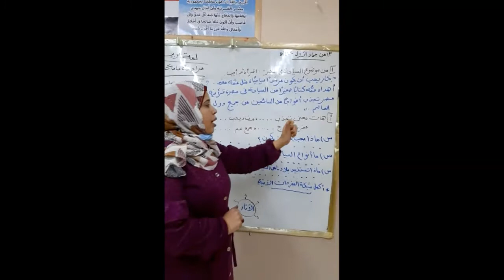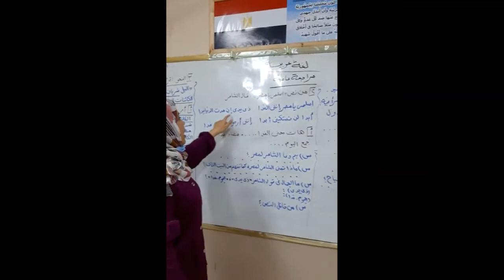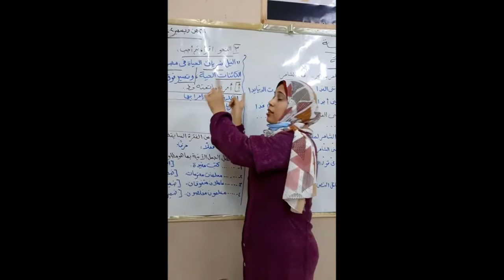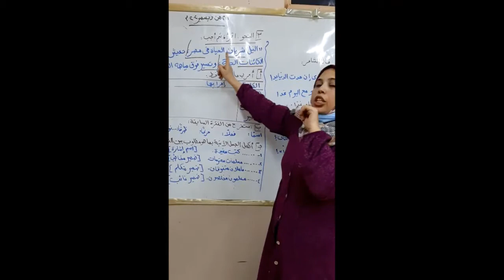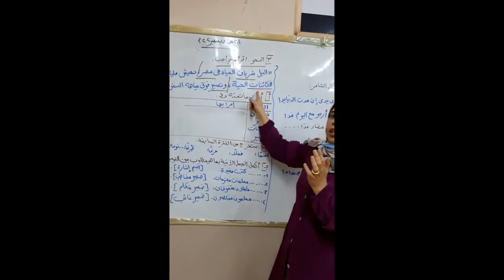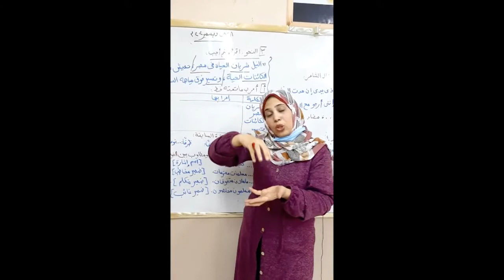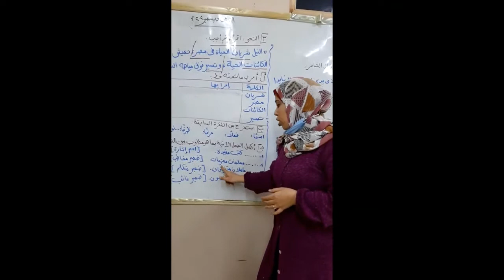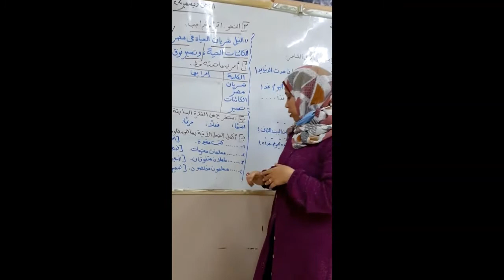مراجعة - ترم اول- لغة عربية - الصف الرابع الابتدائي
تقديم أ/ فاطمة طه